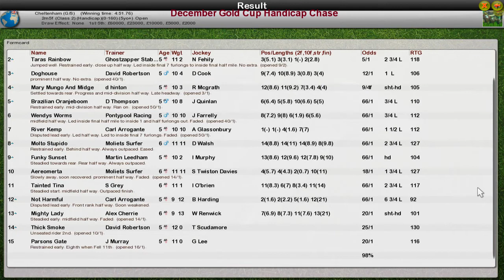NH WK7 R1 December Gold Cup Handicap Chase